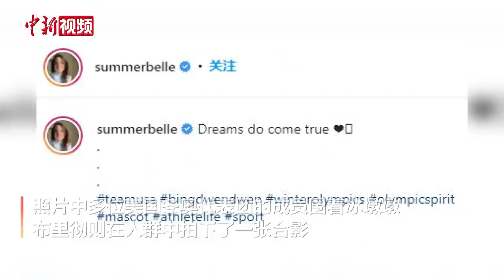美国运动员萨默·布里彻与冰墩墩合影 称自己“梦想成真”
近日，美国雪橇运动员萨默·布里彻（Summer Britcher）在社交媒体上晒出了一张照片，照片中可以看到多位美国冬奥代表团的成员围着冰墩墩，布里彻则在人群中拿出照相设备和冰墩墩拍下了一张合影。她在帖文中还称“梦想成真”，并配上了心形图案。